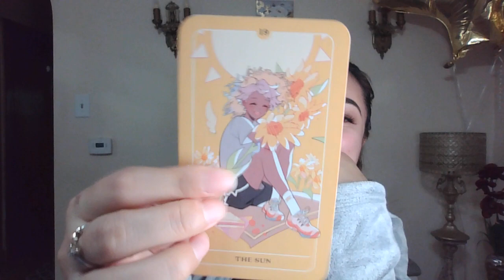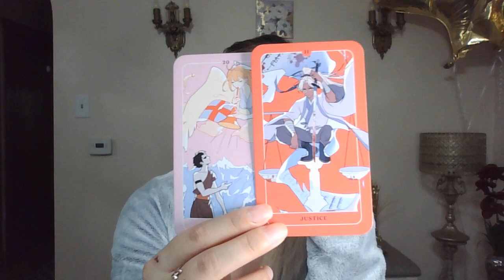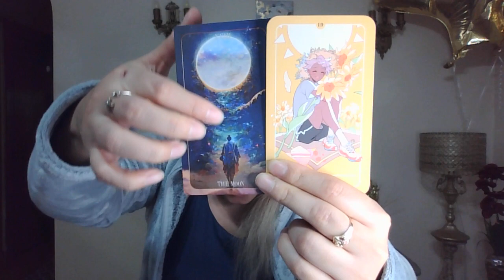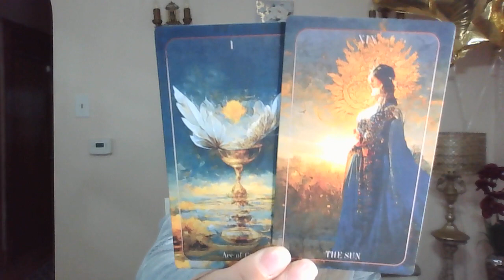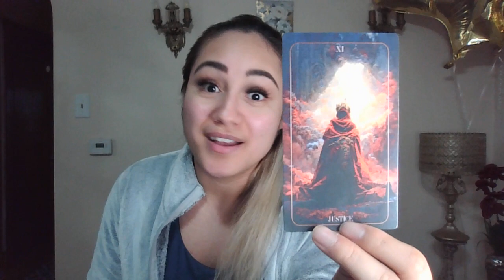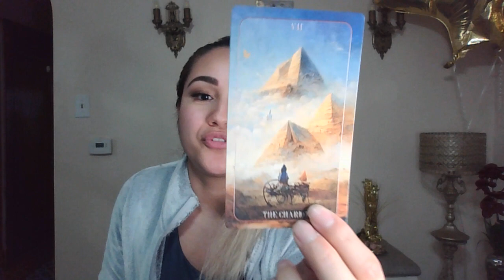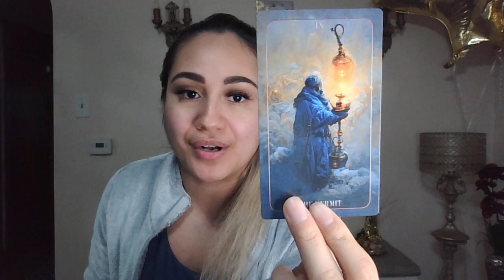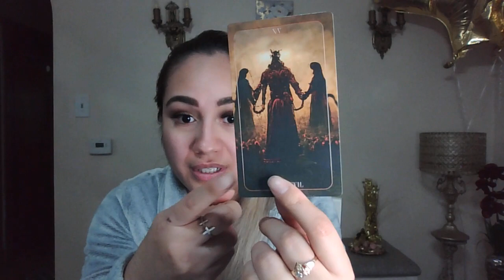Virgo- Good news coming in.